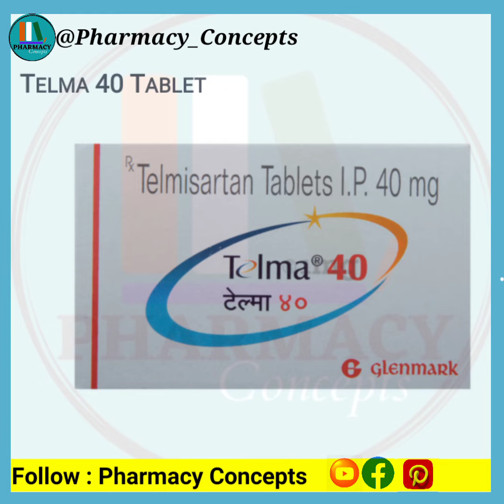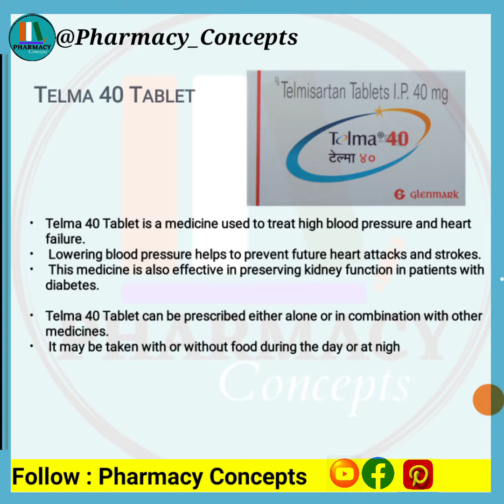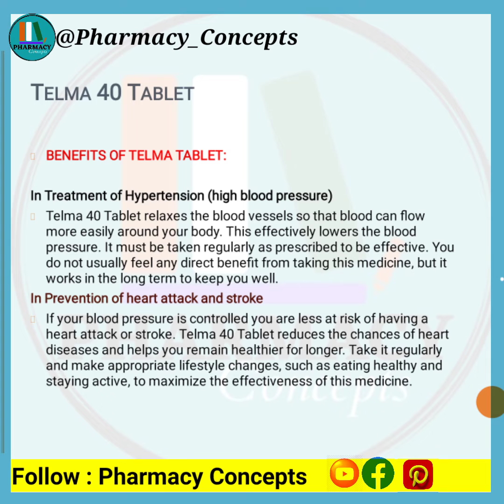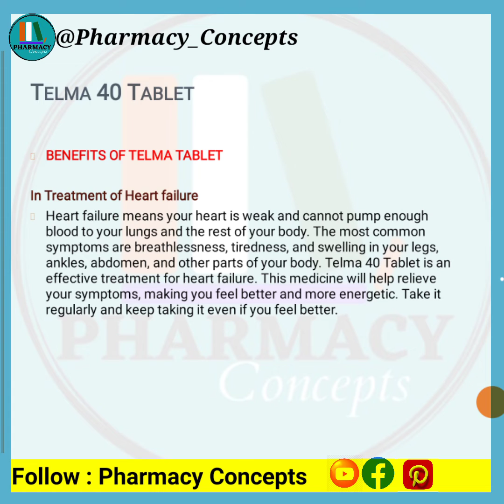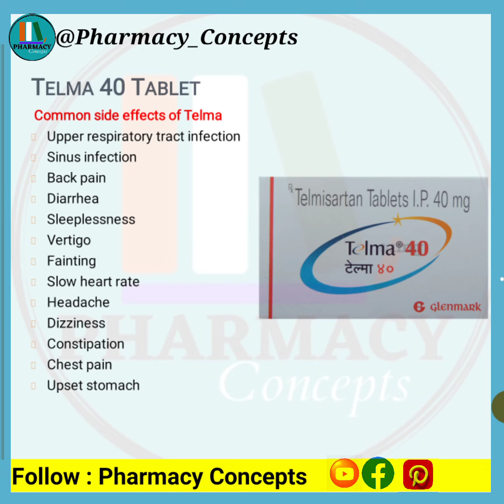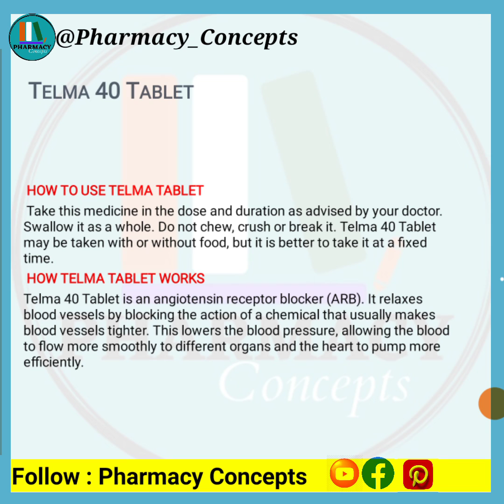Telma 40 | Telmisartan 40 mg tablet Uses,side effects, Medicinal discription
Telma 40 Tablet | Telmisartan 40 mg tablet Uses , side effects , Medicinal discription

Telma 40 Tablet can be prescribed either alone or in combination with other medicines. It may be taken with or without food during the day or at night. However, try to take it at the same time each day to get the most benefit. It is important to continue taking it regularly even if you feel well or if your blood pressure is controlled. Most people with high blood pressure do not feel ill, but if you stop taking this medicine, your condition could get worse. This is a widely used medicine and is considered safe for long-term use.

Making some changes in your lifestyle will also help lower your blood pressure. These may include regular exercise, losing weight, smoking cessation, reducing alcohol intake, and reducing the amount of salt in your diet as advised by your doctor.

This medicine is tolerated well by most patients and has few side effects. However, it may cause upper respiratory tract infection, back pain, sinus infection, and diarrhea in some people. Let your doctor know if you experience any of these side effects.

Before taking this medicine, let your doctor know if you have any kidney or liver problems. Pregnant or breastfeeding mothers should also consult their doctor before taking it. Your doctor may check your kidney function, blood pressure, and potassium levels in your blood at regular intervals while you are taking this medicine.

Any information on diseases and treatments available at this channel is intended for general guidance only and must never be considered a substitute for advice provided by a doctor or other qualified healthcare professional. Always seek the advice of your physician or other qualified health care professional with questions you may have regarding your medical condition.
We make no warranties or representations of any kind concerning the accuracy or suitability of the information contained on this channel. Pharmacy concepts may at any time and at its sole discretion change or replace the information available on this channel.. To the extent permitted by mandatory law, Pharmacy Concepts shall not be liable for any direct, incidental, consequential, indirect or punitive damages arising out of access to or use of any content available on this channel, including viruses, regardless of the accuracy or completeness of any such content. I would love to hear from you. Make sure to comment and tell me WHAT you expect from my videos.